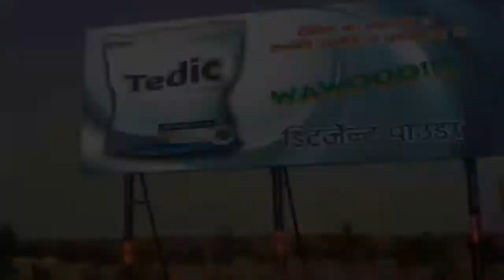Tedic ki Dhoom